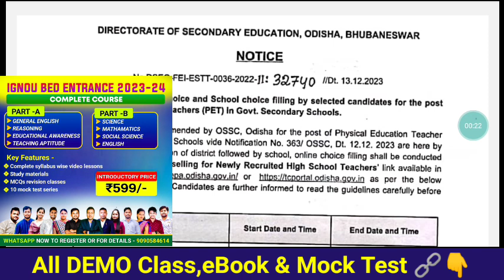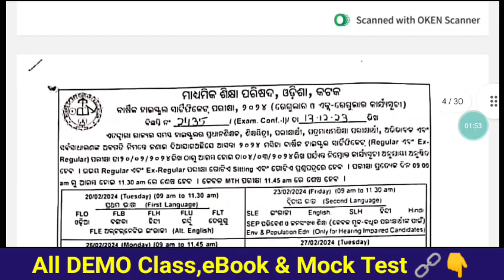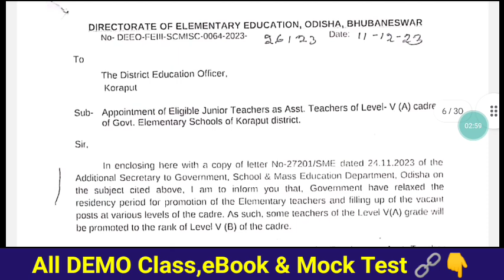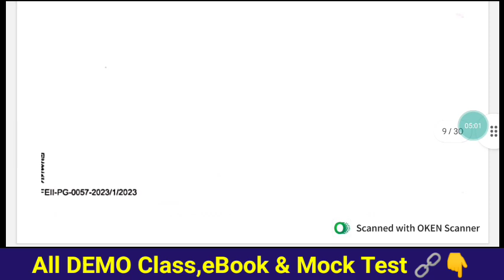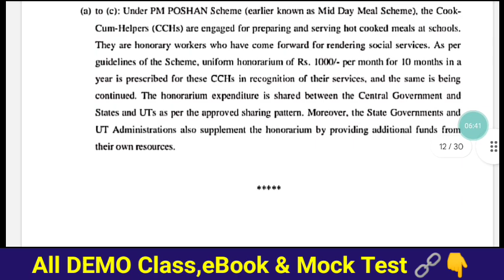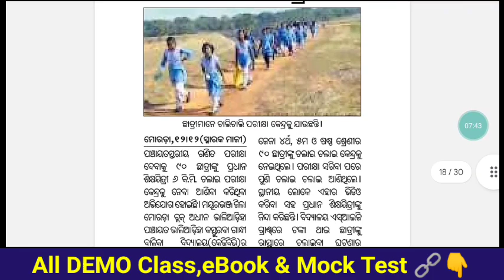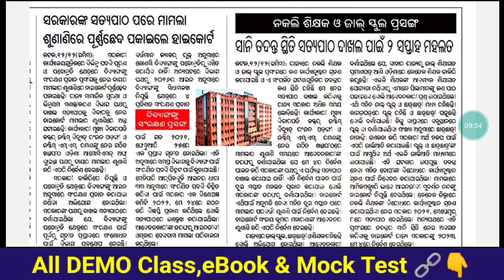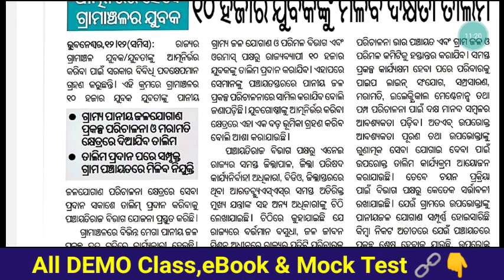PET Dist & Scl Choise 14 ରୁ 17 -୨୦ରେ ନିଯୁକ୍ତି ପତ୍ର🎉ନକଲି ଶିକ୍ଷକ & ସ୍କୁଲ ନିପାତ ପାଇଁ ହାଇକୋର୍ଟରେ PIL 🤔